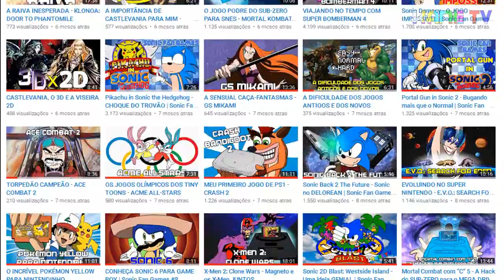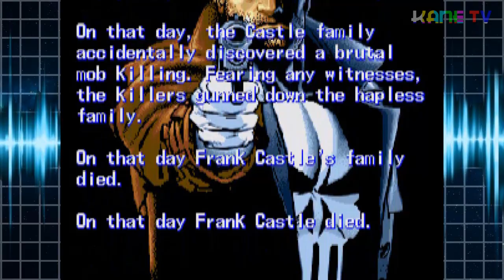AS 10 MELHORES E OBSCURAS MÚSICAS DO MEGA DRIVE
Falar sobre musicas nostálgicas de jogos que todo mundo conhece é fácil então a Kane TV traz pra você uma lista com as 10 melhores musicas de jogos obscuros do Mega Drive, conheça ou relembre de jogos do 16 bits da Sega que quase ninguém fala no Youtube BR!